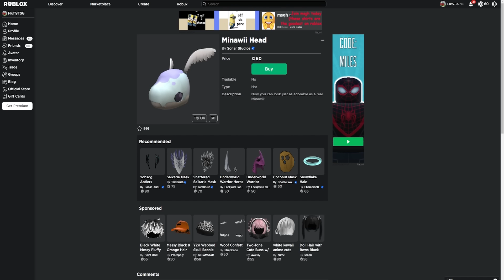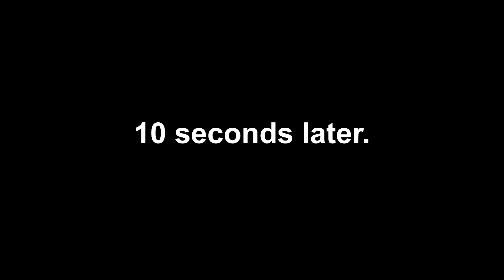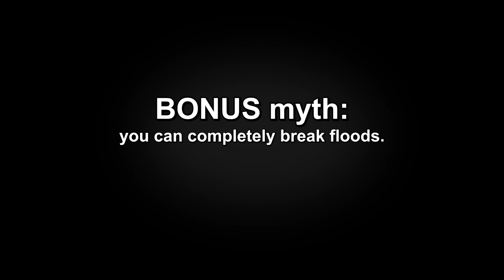I Tried 20 Game Breaking Myths in ROBLOX Creatures of Sonaria!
I Busted 20 Myths in Roblox Creatures of Sonaria, from breaking floods, to walking on water. we cover it all!